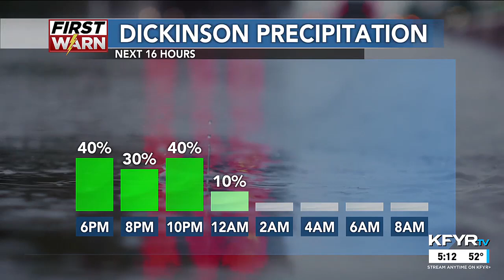Crafty carver creates pumpkin masterpieces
Scott Greenwood claims he isn’t an artist, but every fall, he begins gathering supplies for his annual non-art project: carving dozens of pumpkin masterpieces.